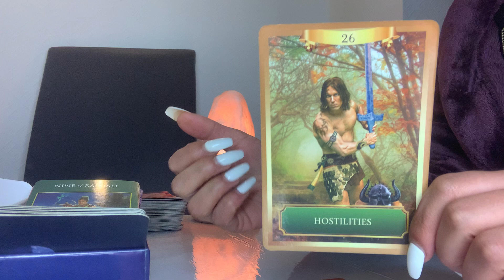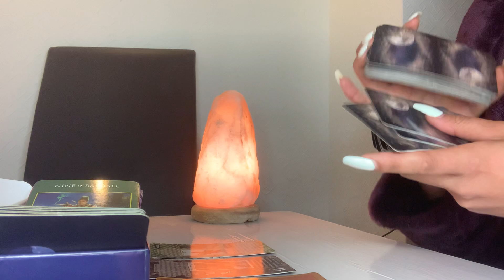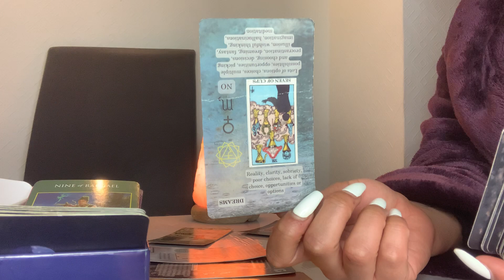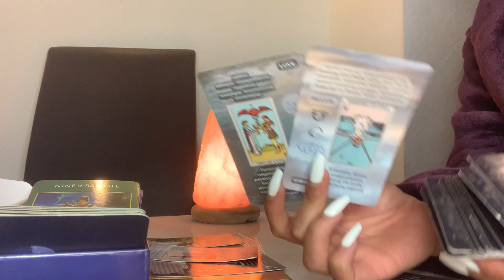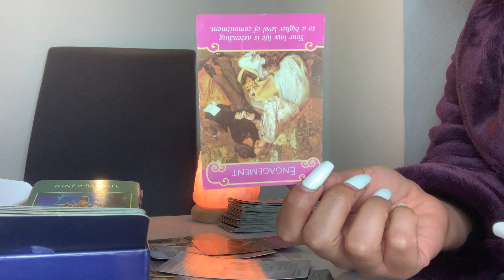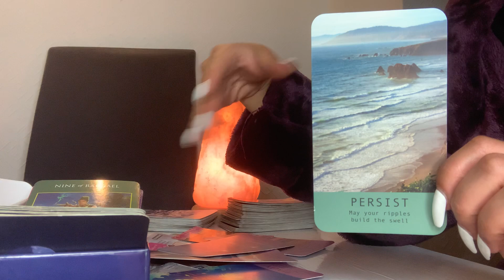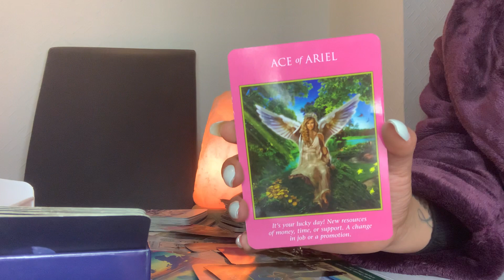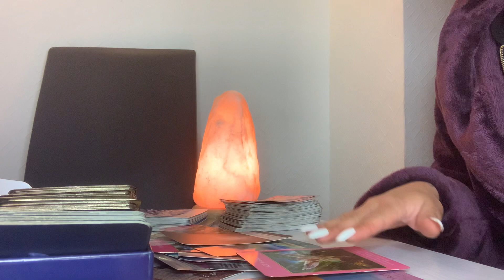CANCER APRIL 2023 ♋️ Let me EXPOSE The TRUTH About This Person!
Welcome to my tarot reading for Cancer April 2023! In this video, we'll explore the energies and potential outcomes that may manifest for Cancers during this month. (Please remember these are GENERAL tarot readings & may not resonate for everyone. Take what fits & leave the rest☺️)

I understand the emotional, nurturing nature of the water sign Cancer, and I've channeled my intuition and tarot cards to provide guidance and insights for you.

In this reading, we'll cover topics such as love, career, and personal growth. I'll pull cards from various decks and offer my interpretation and intuition on what they could mean for you.

Whether you're a Cancer sun, moon, or rising, this reading could be for you. If you're new to tarot, don't worry – I'll explain the meanings of each card and offer practical advice on how to apply them to your life.

By the end of this video, you'll have a better understanding of the opportunities and challenges that lie ahead for Cancers in April 2023. I hope this reading brings you clarity, inspiration, and empowerment on your journey.

00:00 Overall Energy
01:47 Tarot
11:25 Love Oracles
13:04 Sea Oracles
15:36 Archangel Messages
19:34 Moonology Advice